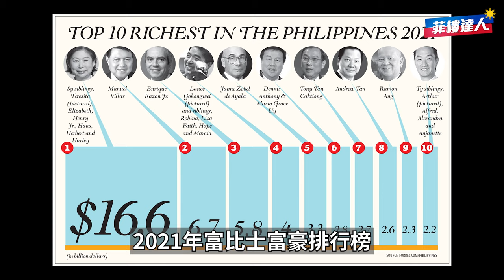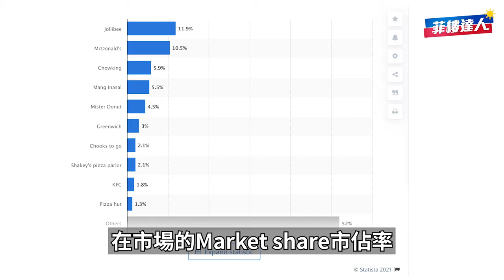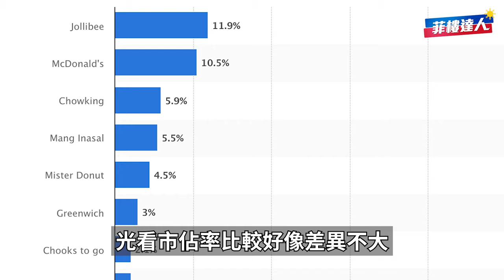菲律賓人原來這麼富有？富比士富豪Top10！【菲律賓小學堂】EP3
2021富比士公布最新菲律賓十大富豪排行
菲律賓的首富家族竟比台灣的身家資產還要高😲
一同了解菲律賓十大首富是經營什麼樣的產業吧！

影片錯誤🙇🙇🙇
圖表上長春集團的總裁名稱為林書鴻 (而非蔡衍明)
在此提醒各位錯誤，未來影片會更加注意並把關品質！謝謝
影片錯誤時間： 0:12、10:04、10:18

本集章節👇
00:00 預告片段
00:19 本片開頭
00:46 富比士菲律賓富豪TOP10
01:10 No.10 Ty siblings鄭氏家族
02:00 No.9 Ramon Ang
02:52 No.8 Andrew Tan 吳聰滿
03:19 No.7 Tony Tan Caktiong 陳覺中
04:21 No.6 Dennis Anthony & Maria Grace Uy
05:15 No.5 Jaime Zobel de Ayala
06:07 No.4 Lance Gokongwei 吳詩農&兄弟姊妹
06:49 No.3 Enrique Razon Jr.
07:20 No.2 Manuel Villar
07:48 No.1 Sy siblings 施家
09:17 菲律賓富豪TOP10趣聞
09:58 台菲TOP10比較
11:02 總結菲律賓富豪TOP10
11:37 影片結尾

🚩『更多關於菲律賓影片資訊』：
👉 這個國家曾為亞洲第二富國？ 「菲律賓」文化色彩豐富 這些菲律賓知識你知道多少呢？【菲律賓小學堂】EP1

👉 菲律賓憑什麼GDP年年成長6%？ 淺談菲律賓的經濟產業！【菲律賓小學堂】EP2